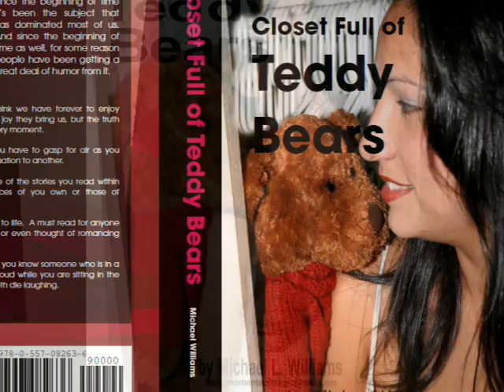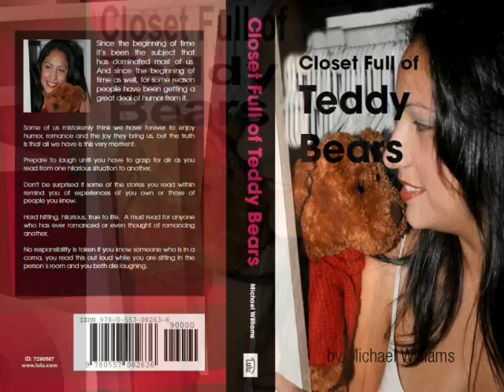Rex Lee Reynolds - Book Trailer Closet Full of TeddyBears